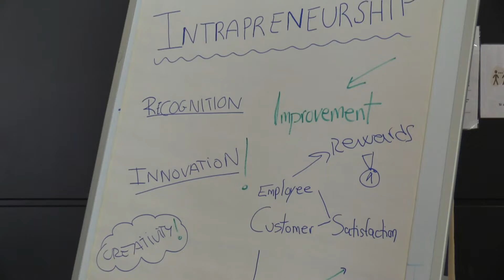Introduction Video - Turisme i Direcció Hotelera Universitat Autònoma de Barcelona